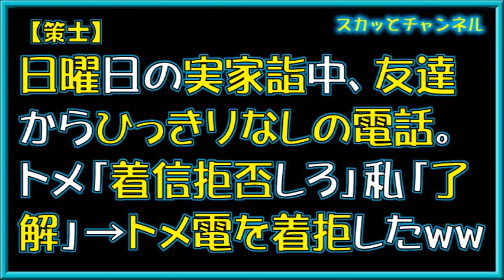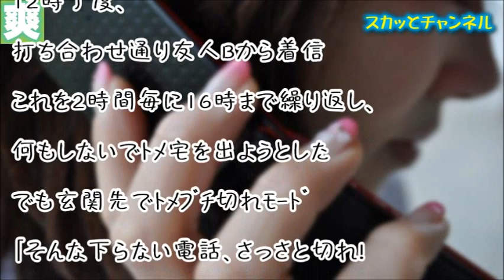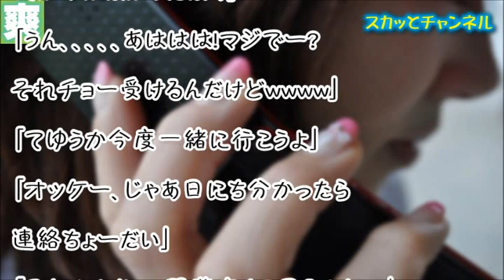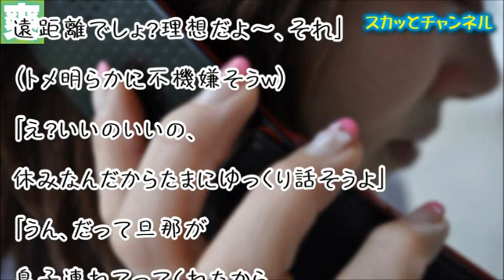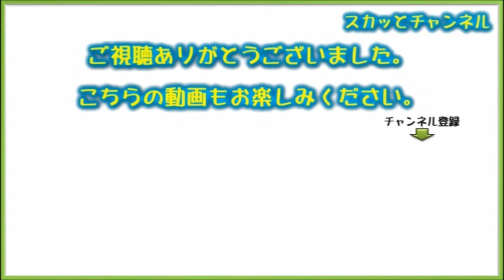【策士】日曜日の実家詣中、友達からひっきりなしの電話。トメ「着信拒否しろ」私「了解」→トメ電を着拒したww